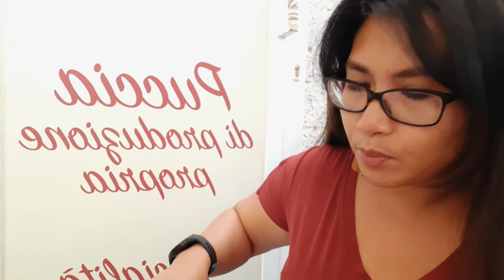WHAT IS PUCCIA?FOOD TO EAT IF YOU TRAVEL PUGLIA, ITALY